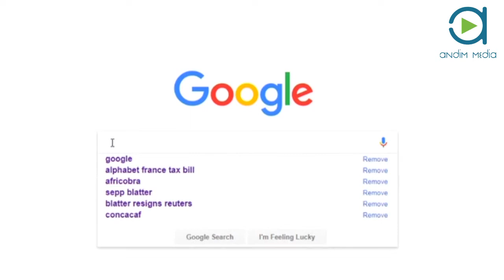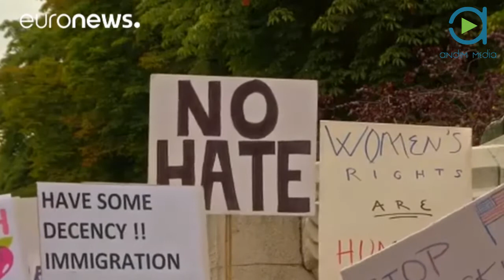ANDIM TV: Luso News 14 de Julho de 2017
Ex-presidente Humala enfrenta detenção preventiva, Lula reage à sentença, Tribunal dá razão à Google contra Estado Francês, Cinco ataques com ácido em Londres, Um americano em Paris com um tom conciliador.